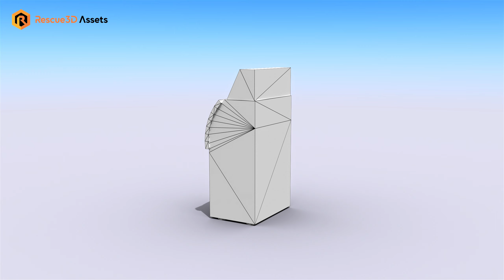Automated Teller Machine (ATM) low-poly 3D model by Rescue3D Assets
High-quality low-poly 3D model of Automated Teller Machine.
It is best for use in games and other VR / AR, real-time applications such as Unity or Unreal Engine.
It can also be rendered in Blender (ex Cycles) or Vray as the model is equipped with detailed textures.
Model is built with great attention to detail and realistic proportions with the correct geometry,
this way it is also good enough for close-ups.

🔥TECHNICAL DETAILS:🔥
- 2048 x 2048 Diffuse and AO textures
- 716 Triangles
- 435 Polygons
- 440 Vertices
- Model is one mesh.
- Model is completely unwrapped.
- Model is fully textured with all materials applied.
- Pivot point centered at world origin.
- Model scaled to approximate real-world size (centimeters).
- All nodes, materials, and textures are appropriately named.